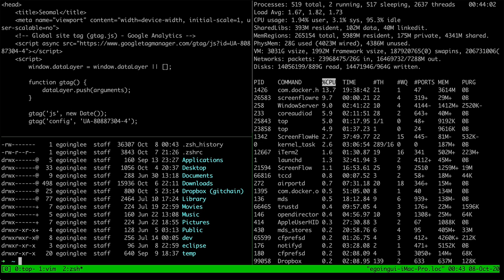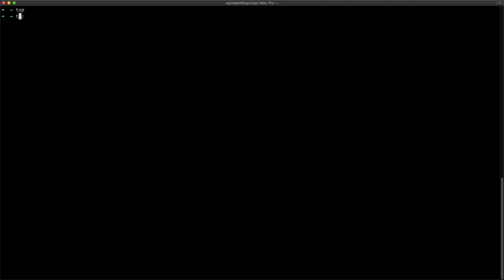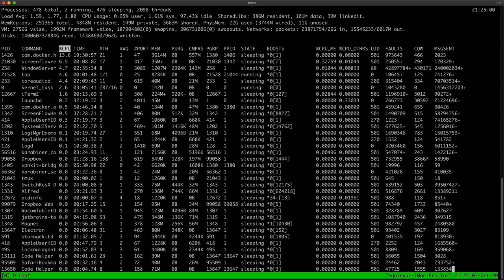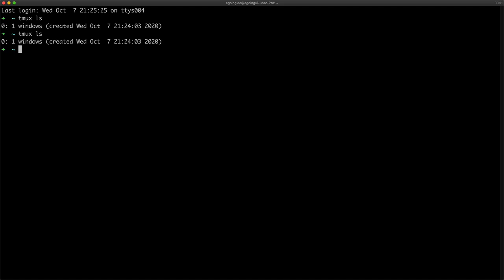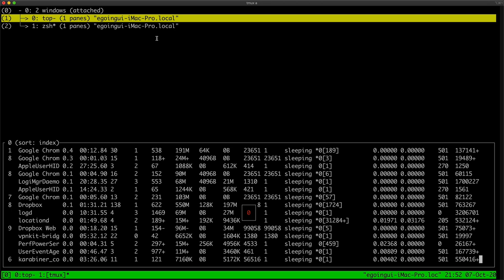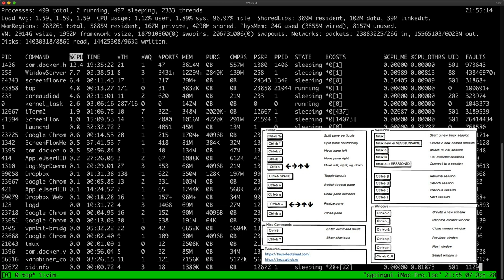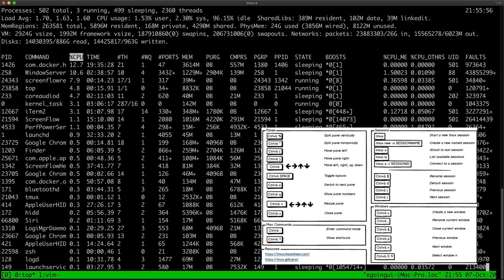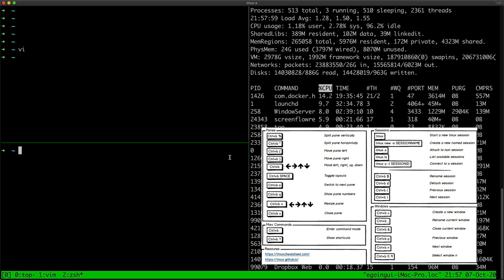Tmux - 터미널을 더욱 효율적으로!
회사에서 서버에 접속해서 프로그램을 실행 중이었는데 집으로 가야 합니다. 그럼 프로그램을 종료해야 합니다. 그리고 집에 와서 다시 실행해야 합니다. 이런 불편함을 해소해주는 프로그램이 tmux입니다.

그뿐만 아니라 브라우저의 탭처럼 단축키로 터미널을 전환할 수 있게 해주고, 화면을 나눠줍니다.

tumx 를 사랑하는 엔지니어 basta님을 모시고 이 도구를 사용하는 방법을 배워봅시다.

이 수업은 posix cli 수업에 의존하고 있습니다. 리눅스, 유닉스, macos 쉘에 익숙하지 않은 분들은 아래 수업은 먼저 보실 것을 권해드립니다.

더 많은 지식들이 필요하시면 아래 지식지도 서말을 참고해주세요.